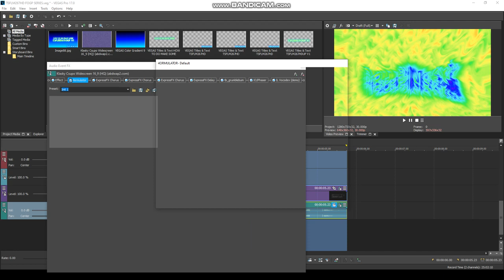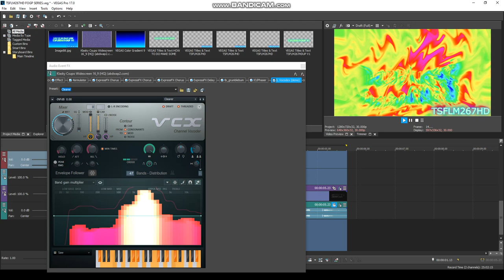How To Do Make Some 2022up V3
(A.K.A. : Klasky Csupo Robot Logo Enhanced With 2022up V3)

Happy New Year 2022 :D

V1-2: TehAnaisWattersonProEdits910 / TAWPE910
V3: ThatchaiStarFoxLogoMaker267 / TSFLM267 HD (Me)